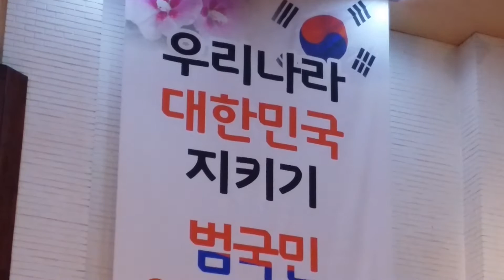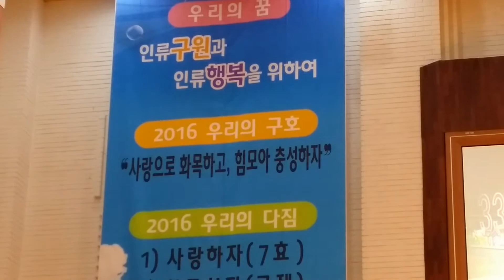권영훈장로님 찬양인도 정시택장로 홍성남장로 노희창장로 김광태장로 임태복장로 이광욱장로 토요새벽기도회 인천순복음교회 장로회 Saturday early prayer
범국민 82일 릴레이 금식기도회 53일째 인천순복음교회 최성규목사님 토요새벽기도회 합심기도 Saturday  early morning prayer meeting incheon
지교회인사 최성규목사님 메리크리스마스 성턴축하 감사합니다
전영석장로 토요새벽기도회 게으른자 미련한자 되지않으려면 잠언 인천순복음교회 장로회 Saturday  early morning prayer meeting

지교회인사 최성규목사님 메리크리스마스 성탄축하 감사합니다